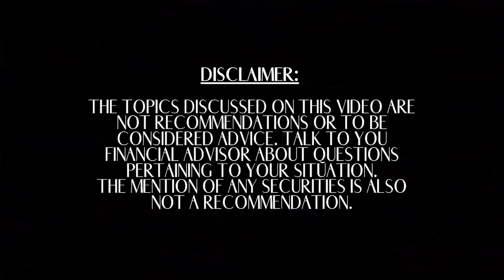Working On Your Personal Brand | The PRST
As you begin to create to express yourself and accelerate your Pursuit, thinking about your personal brand and how you can leverage it to assist your journey is going to be important.

We all have a personal brand but not everyone uses it to their advantage. Building your personal brand can lead to an improvement in your overall financial plan, along with bring you opportunities you never could have imagined.